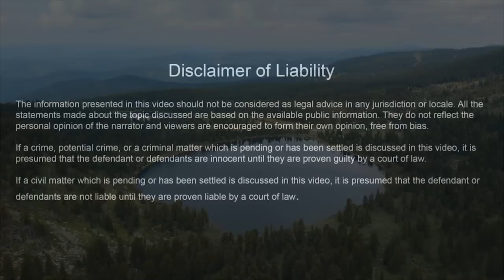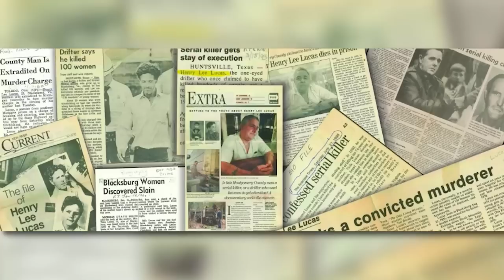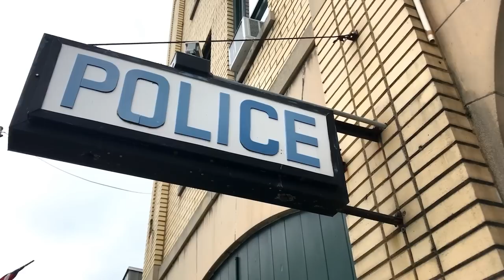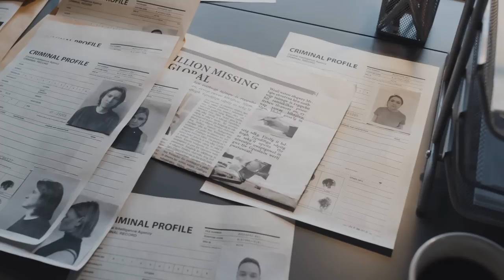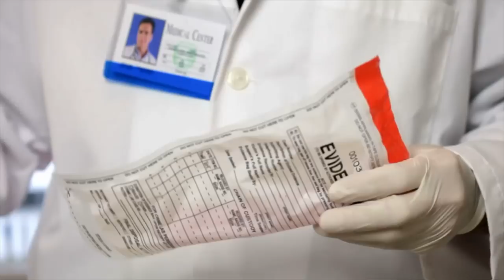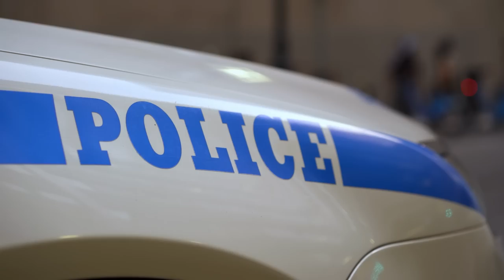1981 Jane Doe Cold Case Finally SOLVED in 2023 I Cold Case Files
1981 Jane Doe Cold Case Finally SOLVED in 2023 I Cold Case Files

On June 3, 1981, a brutally murdered body was found on Interstate 35 in Texas. The victim was a young girl of about 17-20 years of age who was shot 6 times in the head. Her body was found in a partially clothed situation and she had bruises on her neck as if she had been strangled. The investigation continued for almost three decades before her identity was revealed. And recently in 2023, the killer was finally found.

Stay tuned to the Cold Case Files to learn more about the most twisted cold cases from around the world and subscribe to the channel to be the first to unravel the mystery.

TIMECODES:
00:00 INTRO
01:11 Place
02:09 The Crime
04:05 Investigation
06:49 Case goes Cold
08:41 Carol Joyce De Leon
09:44 Aftermath of Identification
12:00 Conclusion of the Case
13:55 Outro

1981 Jane Doe Cold Case Finally SOLVED in 2023 I Cold Case Files